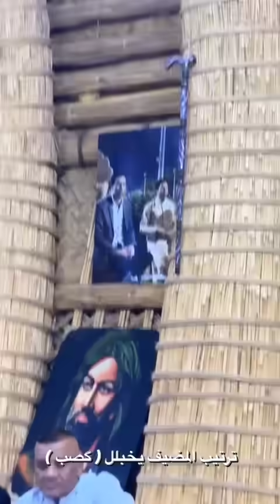بيت رشك زوين فرحان بلمطر ذب زروك 😂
📌- جميع المقاطع محفوظة بحقوق طبع ونشر✍️